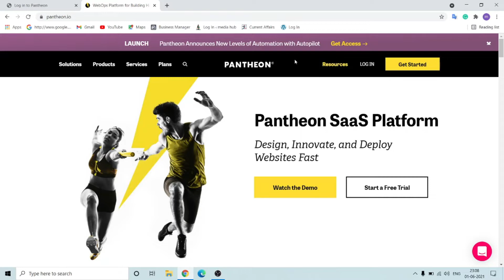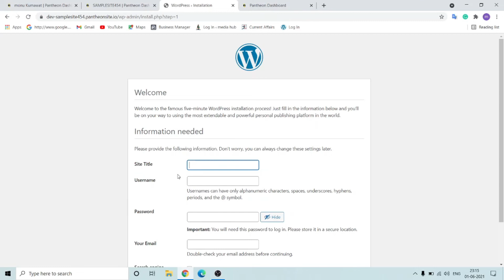Lifetime Free Hosting + Free Domain + Wordpress With cPanel Companies 2021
if You are Looking For Lifetime Unlimited Hosting FOR FREE With Free Domain, Free SSL, Free cPanel on WordPress then this is the best Video for You.